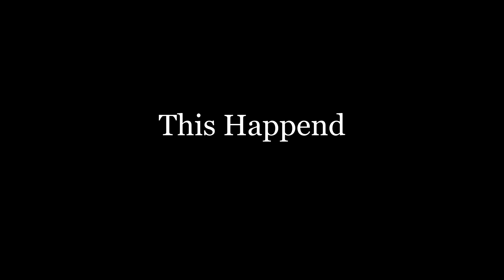He Was Adopted by among us ඞ Family YTP